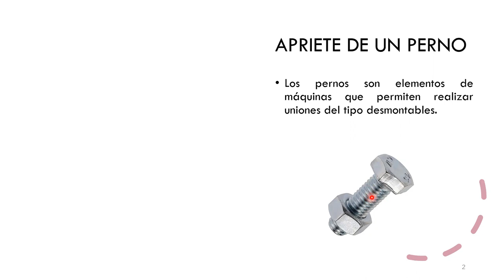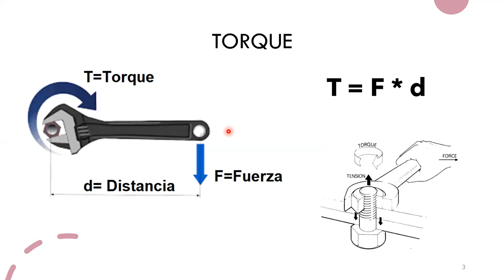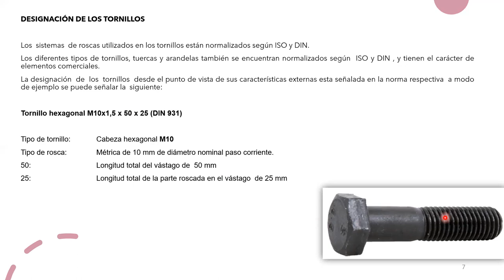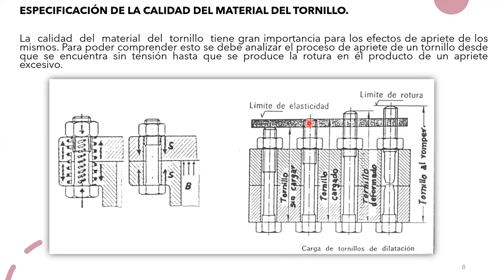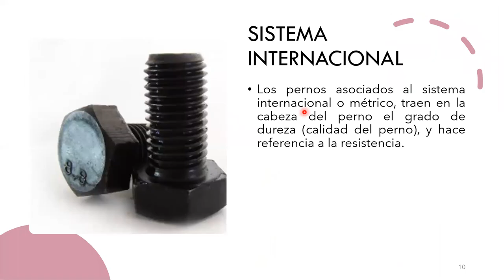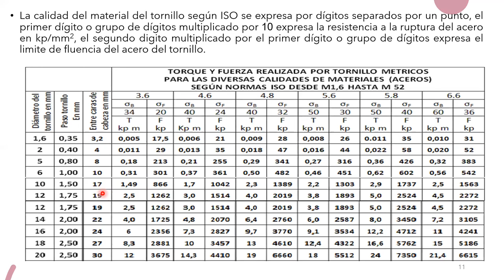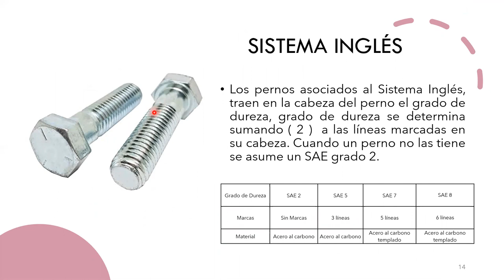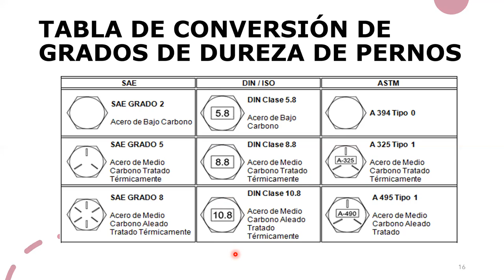Calidad de Pernos_Laboratorio_Tecnologia de Materiales_21-09-2020